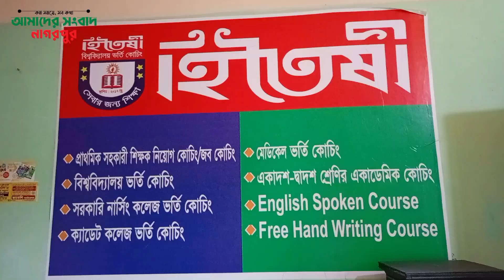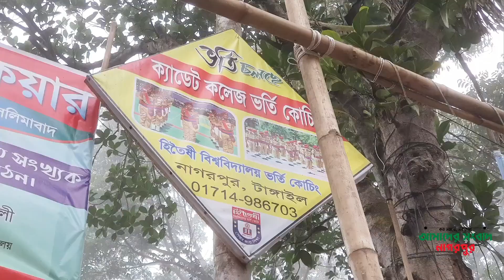নাগরপুরে প্রাথমিক সহকারী শিক্ষক নিয়োগ কোচিং এ ভর্তি চলছে | Tangail Nagarpur News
নাগরপুরে প্রাথমিক সহকারী শিক্ষক নিয়োগ কোচিং এ ভর্তি চলছে ; উপজেলার সফল কোচিং শিক্ষা প্রতিষ্ঠান 'হিতৈষী বিশ্ববিদ্যালয় ভর্তি কোচিং' এ শুরু হয়েছে প্রাথমিক সহকারি শিক্ষক নিয়োগ কোচিং

যোগাযোগ - আশিক রহমান -০১৭১৪-৯৮৬৭০৩ (পরিচালক) ; সরাসরি চলে আসুন - শাপলা ক্লিনিক (৩য় তলা), নাগরপুর সদর, নাগরপুর, টাঙ্গাইল

৪ জুলাই, ২০২৩ ইং